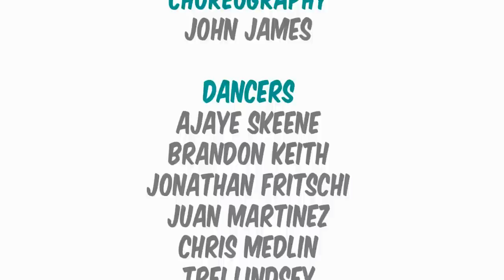No Diggity | Rehearsal Footage -- Choreo by JohnJames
THIS SONG DOES NOT BELONG TO ME AND THIS VIDEO IS STRICTLY FOR INSPIRATIONAL and REHEARSAL PURPOSES FOR THE ART OF DANCE **

Maybe one day I'll put this on Stage!! Shout outs to all the dancers in this video.